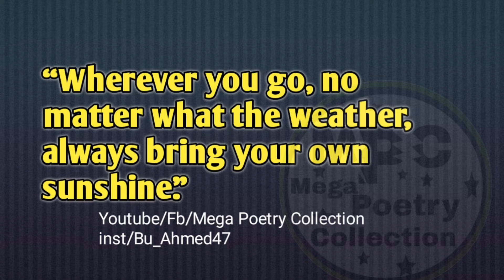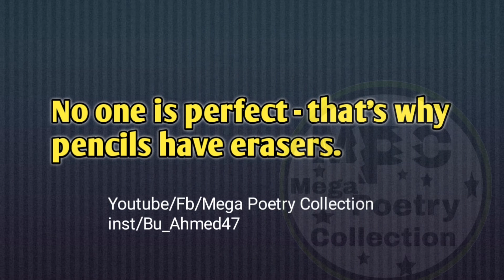Top 10 Motivational Quotes | Best Quotes About Life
Welcome to Mega Poetry Collection
First thanks to you guys for watching

All Editing Done With Kinemaster Pro
VIDEO EDITED BY:HASSAN MAQSOOD
YOUTUBE VOICE. : HASSAN MAQSOOD
Photo Edited By :  HASSAN MAQSOOD
Photos collection From Google And Other
Social Platforms
AND  BACKGROUND MUSIC USED FROM
UTUBE LIBRARY
I am From Pakistan Sialkot 🇵🇰

You Can Join Us On Others social Platforms                       __________________
____________| Social media link |______________

Mega poetry collection
(mega poetry collection )
And supporting 🙏 (mega poetry collection ) channel